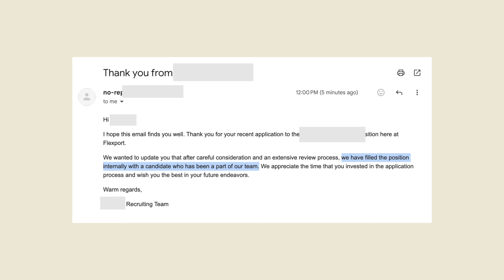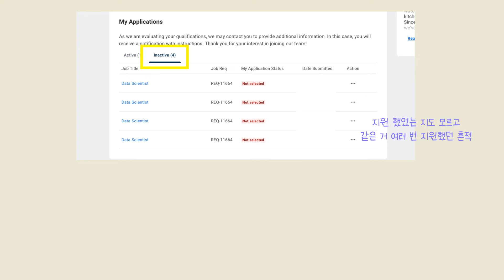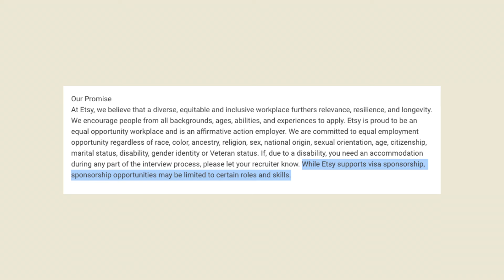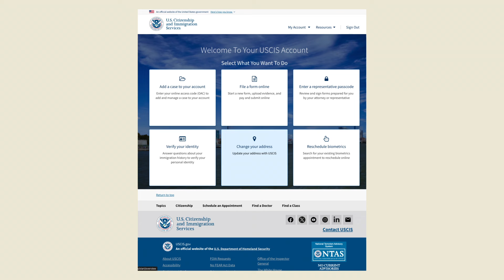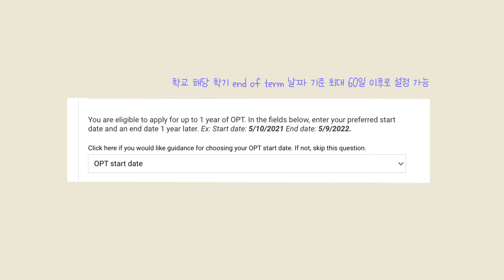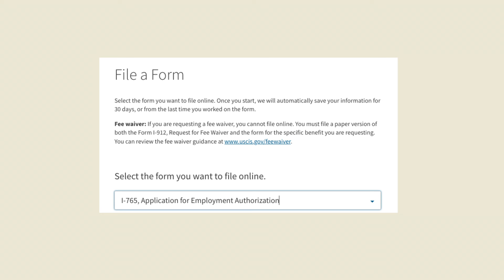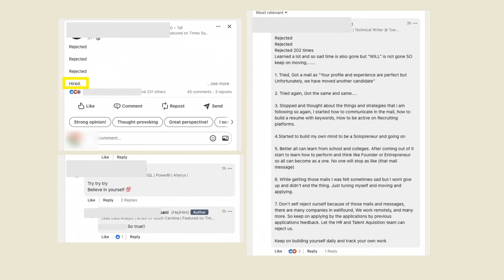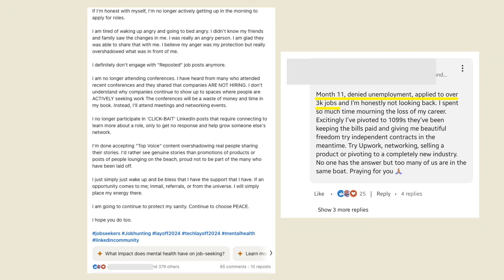미국 취업시장 현황과 OPT 비자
😊 Icon made by:
[Freepik, YesternightSupply, bukeicon, N Huang, Creartive, Flat Icons, Vectors Market, BomSymbols, Smashicons, monkik, flatart_icons, Roundicons, riajulislam]